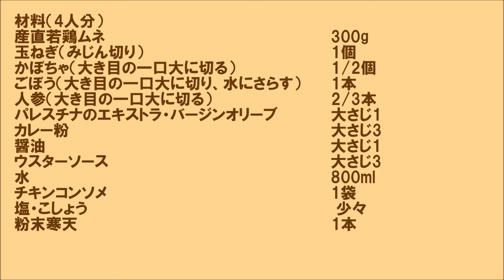1819_鶏ムネ肉と根菜のヘルシー和風カレー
えのきごはんがGood！
ごろっと野菜で噛み応えあり。鶏ムネ肉でヘルシーカレー！